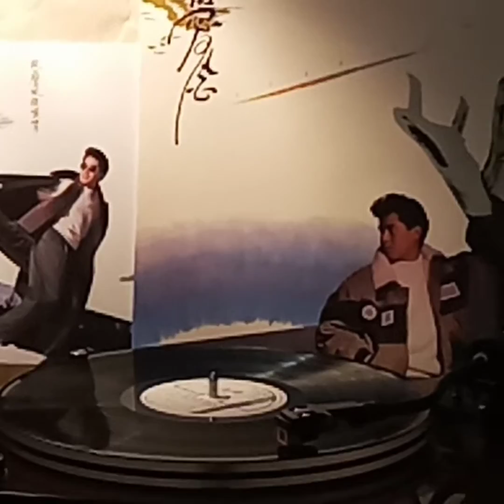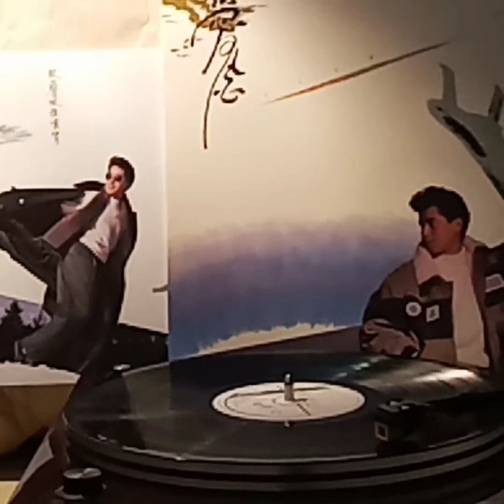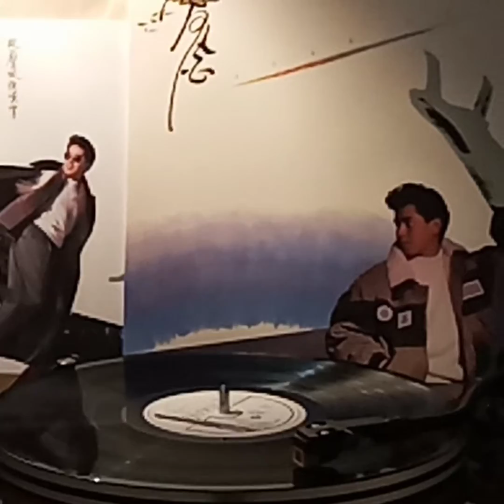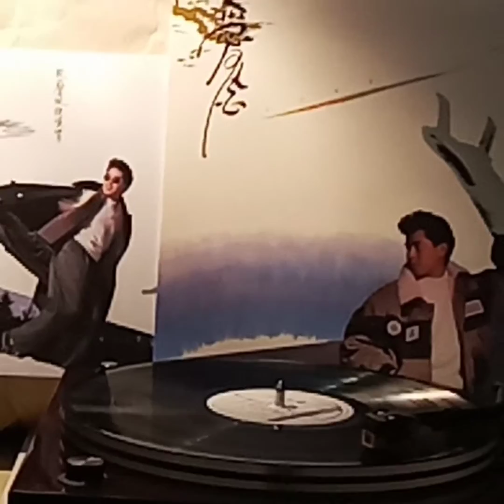譚詠麟(黑膠碟)~ 命運睹注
Artist: 譚詠麟

Song: 命運睹注

Album:  “愛念”(1989'黑膠碟)譚詠麟
/1988 PolyGram Records Ltd. HK.